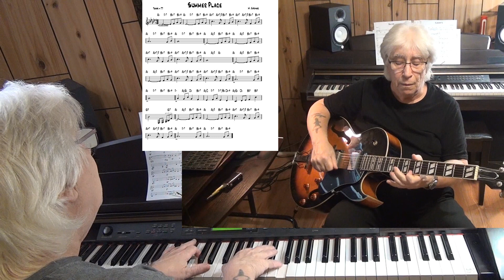Summer Place - Jazz guitar & piano cover ( M. Steiner )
written M. Steiner - improvisation guitar Epiphone ES-175 with Pick Up Gibson Classic 57 & piano Yamaha CLP 270